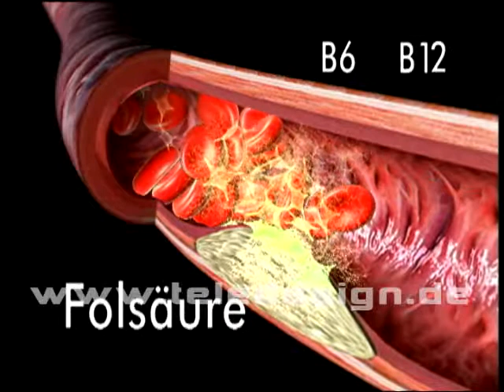HGL 080 Homocystein - SD PAL/HGL 080 Homocysteines - SD PAL